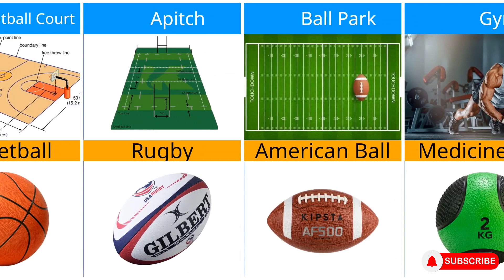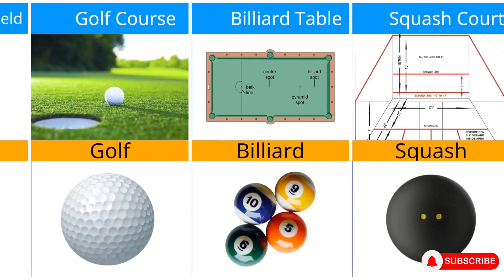Field of the Different World of Game Balls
"Field of  the Diverse World of Ball Games

Step onto the vibrant playing fields of history and passion as we delve into the mesmerizing realm of ball games. In this captivating exploration, we venture beyond the confines of individual sports to embrace the enthralling tapestry of ball-based pastimes that have forged communities, inspired competition, and celebrated the human spirit.

From the iconic roar of the stadium to the rhythmic bounce of assorted balls, discover the shared heartbeat of ball games that resonates across cultures and generations. Join us on an odyssey that celebrates the diverse array of sports, unveiling the joy, camaraderie, and sheer thrill that these games embed in the hearts of countless enthusiasts.

This immersive journey invites you to revel in the sheer ingenuity and captivating heritage of ball games—each one a unique legacy that has woven itself into the very fabric of global recreation. Whether on dusty pitches, gleaming courts, or sprawling fields, the language of the ball transcends borders to unite players and fans in a symphony of spirited play.

As we unravel the captivating narrative of ball games, we celebrate the universal allure of sportsmanship, skill, and the shared delight of athletic pursuits. From football to basketball, rugby to tennis, each ball game enriches our lives by fostering teamwork, athleticism, and the sheer joy of competition.

Embrace the dynamic spirit, rich traditions, and the unifying essence of ball games, and join us in discovering the enduring magic that eternally transforms an ordinary game into a timeless journey.

Song : Cartoon On on ( feat Daniel Levi ) NCS Free Music